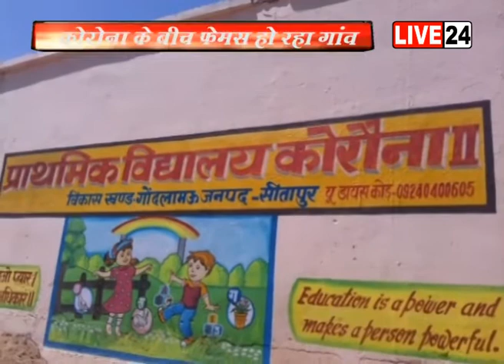कोरोना के बीच कोरौना गांव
दुनिया में कोरोना ने तबाही मचा रखी है इस बीच सीतापुर के कोरौना गांव के लोग अलग ही समस्या से जूझ रहे हैं देखिए LIVE24 के इस स्पेशल प्रोग्राम में